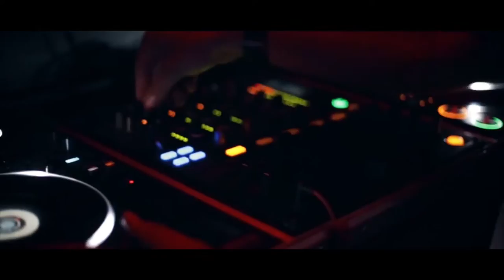Sea Boat Party promo reel V2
I am a freelancer video editor. This video is one of my previous works.